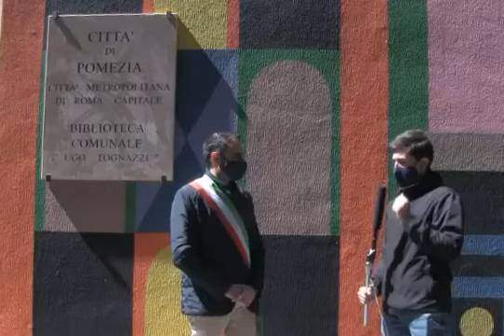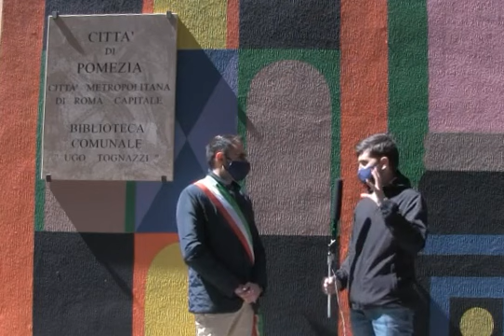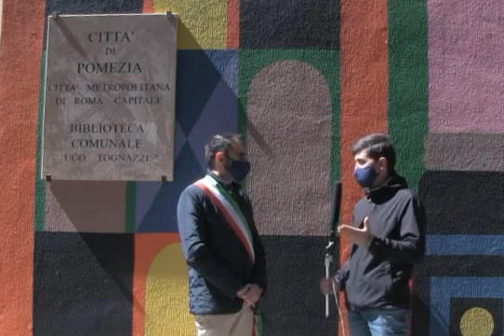Intervista Sindaco Adriano Zuccalà